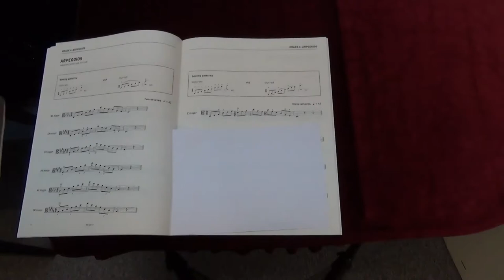ABRSM Viola Grade 6 scales and arpeggios - C major arpeggio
ABRSM
Viola Exam scales and arpeggios
Grade 6
C major arpeggio